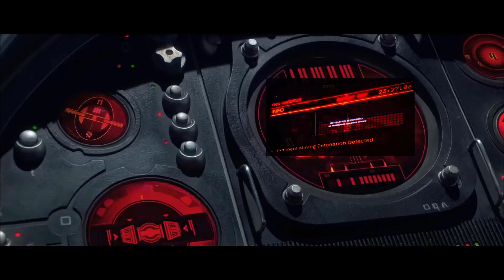What Elite: Dangerous Core Mining Actually Feels Like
Xbox GT: X3liteNinjaX

Made with HitFilm Express.

Fly safe, CMDRS!  o7